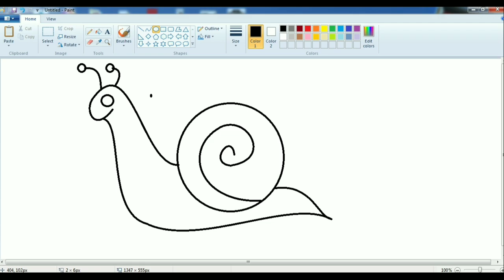Beginners snail drawing tutorial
Beginners snail drawing tutorial art drawing ms youtube how youtuber how to draw snail in ms paint Ms paint drawings
draw snail in Ms paint easy snail drawing tutorial